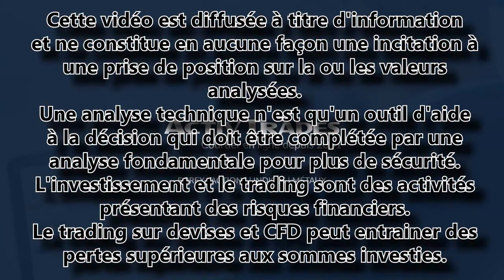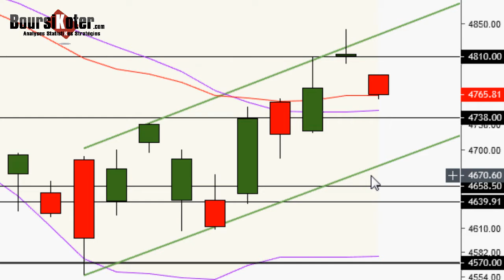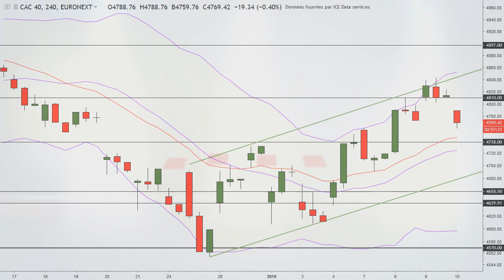CAC 40 Point Matinal du 10-01-2018 par boursikoter